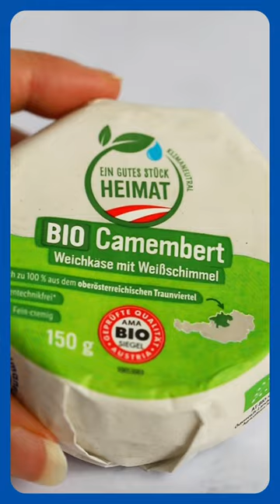Halloween Charcuterie Board | Lidl Österreich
Dieses Board ist perfekt für deine Halloween-Party!